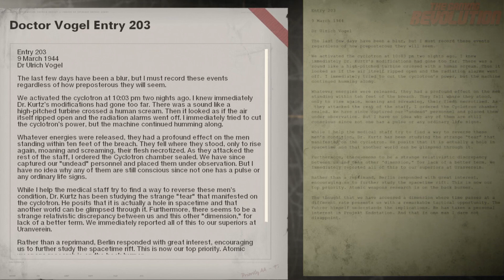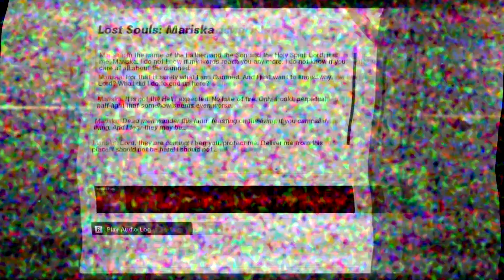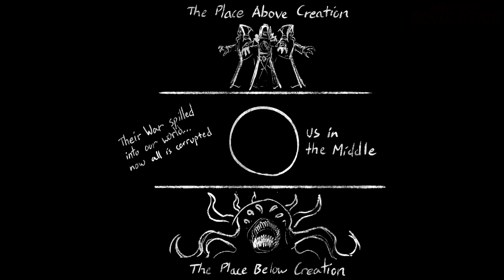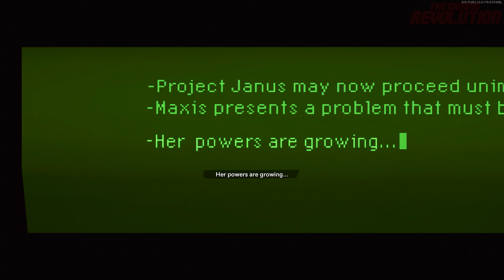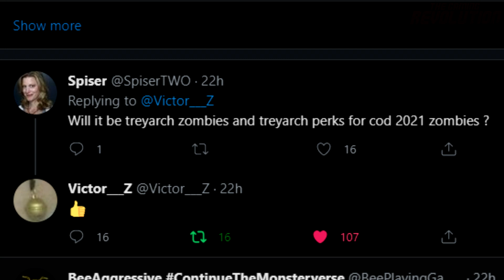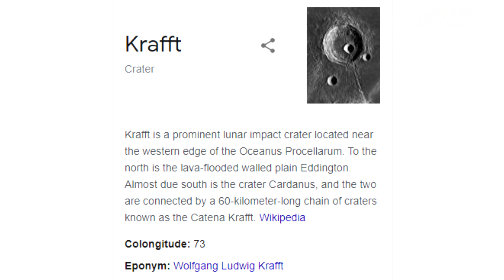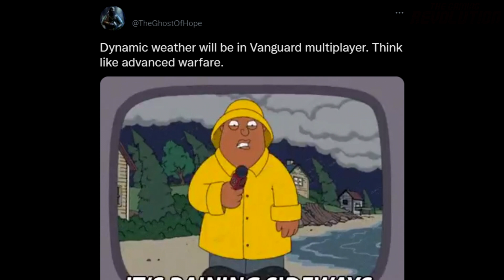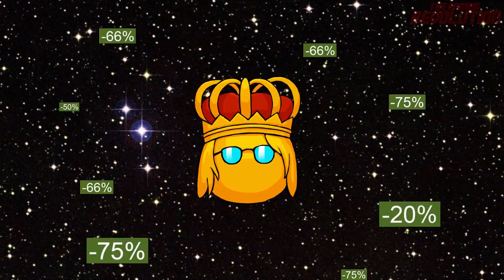Call of Duty Vanguard Zombies FIRST Teaser! Hell + Steiner Returns? New Demonic Cult (COD Zombies)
Charge your army in this funny country parody game ft. Trump, Boris Johnson & more real-life references

Call of Duty Vanguard Zombies FIRST Teaser! Hell + Steiner Returns? New Demonic Cult (COD 2021 Zombies)

Today, we actually have our FIRST Official Call of Duty Vanguard Zombies teaser found inside of Black Ops Cold War, ENJOY! :D

►Prior Vanguard info video with a bunch of info on the maps, weapons, destructible environments & more

*Thumbnail picture from Zombies Army Dead War 4*

Timestamps:
0:00 Vanguard will be a Cold War Zombies Prologue (Treyarch helping)
1:57 FIRST Vanguard Zombies Teaser FOUND! (New language)
3:43 Vanguard Zombies demonic theme
5:23 Vanguard Zombies before The Forsaken took over?
5:48 Vanguard Zombies before Samantha & Eddie arrive in New Universe
8:17 Multiverse in The Dark Aether? (Hell)
10:19 Demonic cult uncover lost Dark Aether tombs?
10:47 Group of people with Dark Aether powers? (Sam will join later?)
11:33 The Dark Aether melted
12:48 Vanguard Zombies perks leaked
13:31 Returning characters (Steiner, Reznov, Kravchenko, Vogel etc.)
14:46 Future Dark Aether Moon map in Zombies?
16:05 Will Treyarch help with Modern Warfare II Zombies? (2022)
16:33 Vanguard Zombies gameplay mechanics (Modern Warfare engine)
17:10 Dynamic Weather/Destructible environments
17:53 Vanguard Zombies Maps
17:54 This map NEEDS to return in Vanguard Zombies
18:25 WW2 Zombies teaser found in Cold War Zombies
18:53 This map NEEDS to return in Vanguard Zombies (extended)
19:27 Funny country parody game ft. Trump, Boris Johnson & More
21:51 Rapping